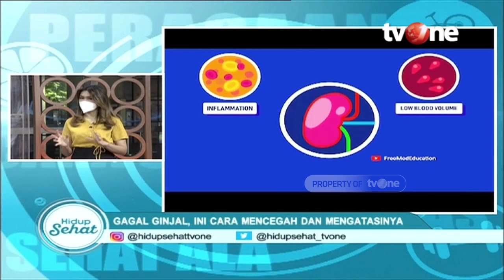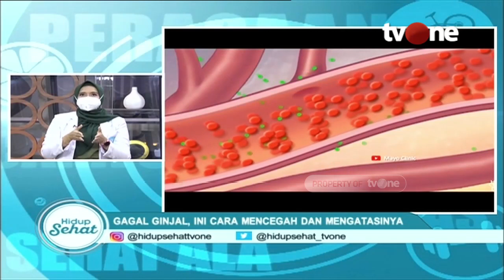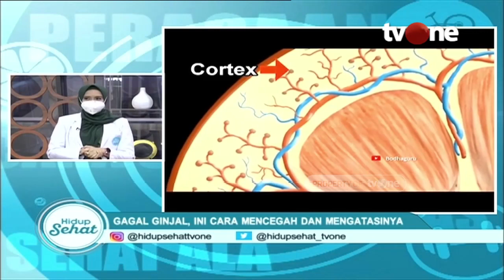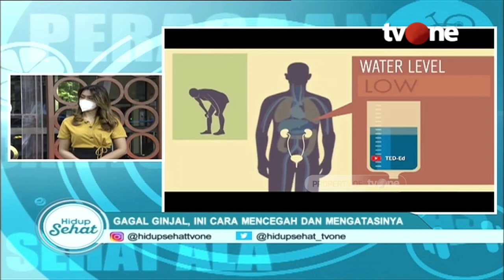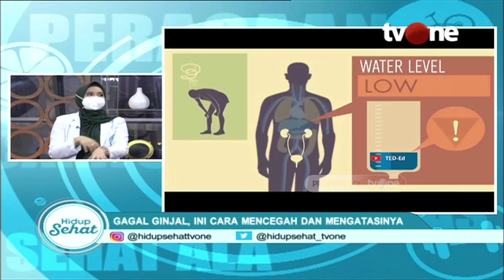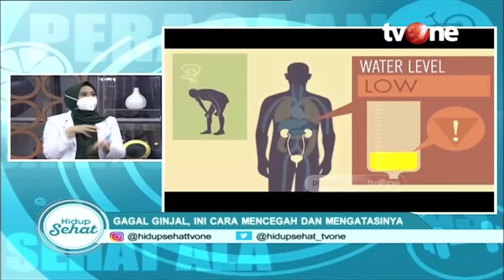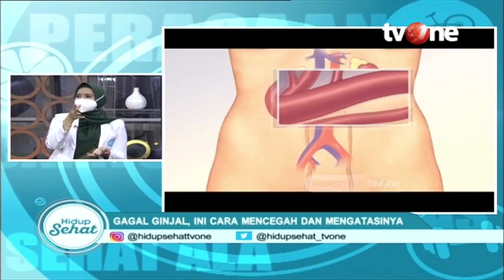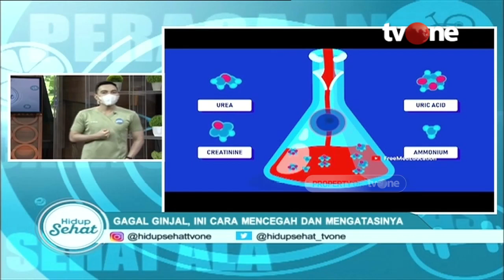4 Cara Menghindari Penyakit Gagal Ginjal | Deteksi Penyakit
Hidup Sehat tvOne - 4 Cara Menghindari Penyakit Gagal Ginjal | Deteksi Penyakit

Gagal ginjal adalah salah satu penyakit ginjal yang cukup ditakuti. Kondisi ini terjadi ketika ginjal mengalami kerusakan dan tidak dapat berfungsi dengan baik. Gagal ginjal biasanya merupakan tahap akhir dari penyakit ginjal, di mana kerusakan pada ginjal sudah cukup berat atau berlangsung lama. Bagaimana mencegah dan mengatasinya?

Narsum
dr Djoko Wibisono, SpPD, KGH, FINASIM

Thankyou ☺❤
Hidup Sehat